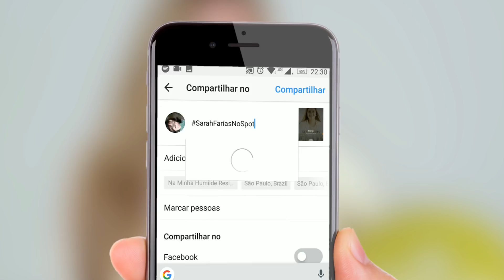Sarah Farias | PARTICIPE DA PROMOÇÃO NO MEU INSTAGRAM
Vamos sortear 5 camisas Adidas dia 31 de Maio. Se quiser participar é só seguir o passo a passo do vídeo. Boa Sorte!

🎬 Assista a playlist completa da Sarah Farias na MK Music

• Siga a MK Music nas plataformas digitais